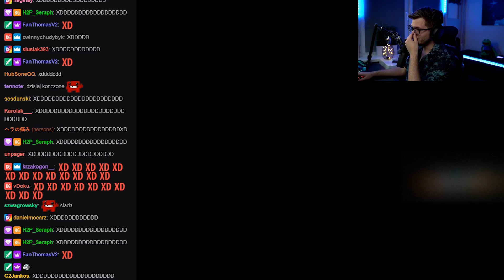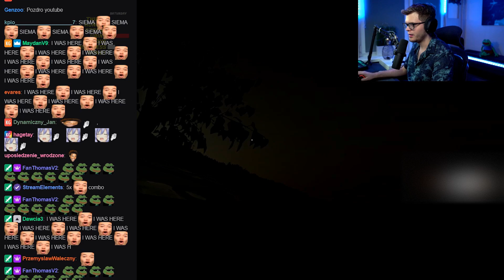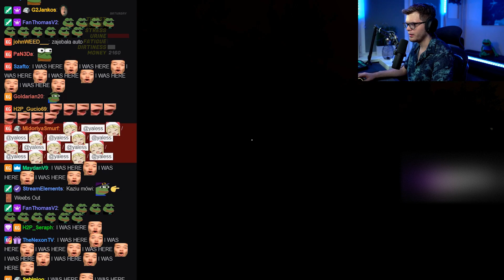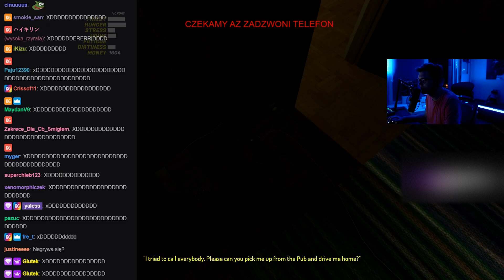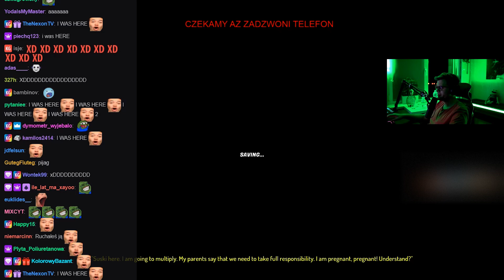WIELKI FINAŁ! - My Summer Car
Po 22 streamach wbrew wszystkim sabotażom i crashach gry ostatecznie kończymy piękną przygode z letnim autem.

Z kodem twórcy "GUCIO" otrzymasz środki do wykorzystania na stronie.
Z kodem GUCIO 3% cashback na każdą grę.